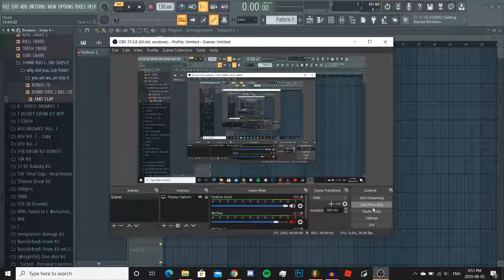PREVIEW OF THE H!CKEY SAUCE PACK! (300+ SOUNDS FOR FREE!)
speed